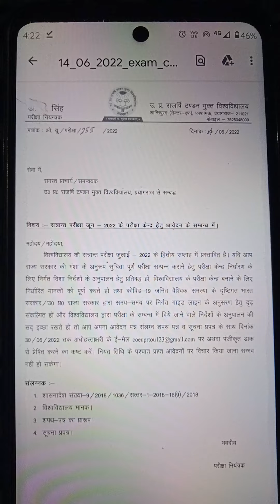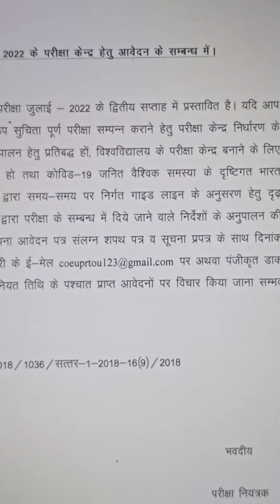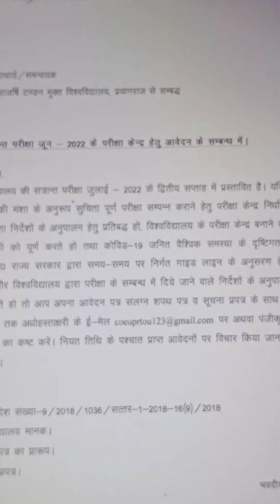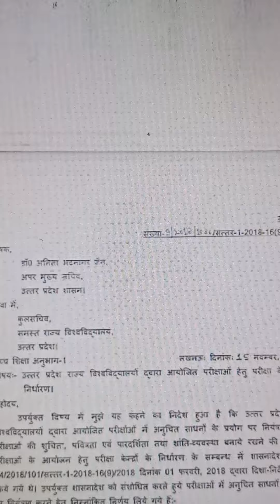June 24, 2022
UPRTOU  JUNE 2022//EXAMINATION DATE